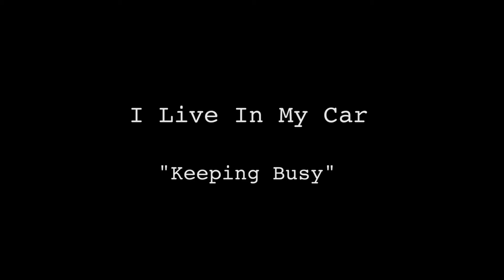I Live In My Car: "Keeping Busy"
Derek Ganter: Performer / Story
Mike Ginn: Director / Editor / Story